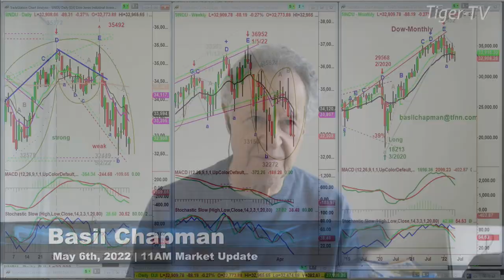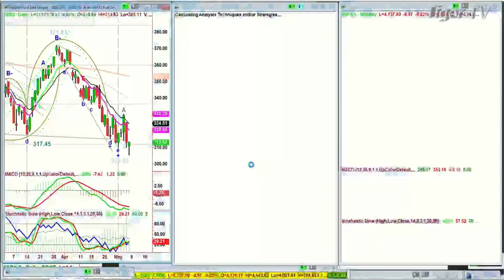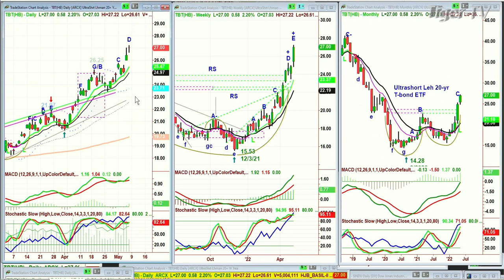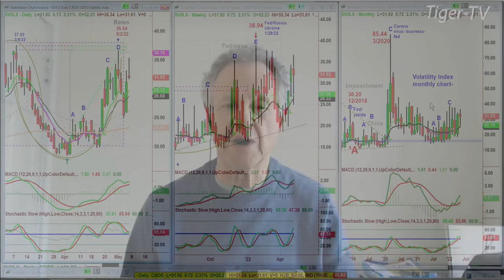May 6th, 11AM ET Market Update on TFNN - 2022